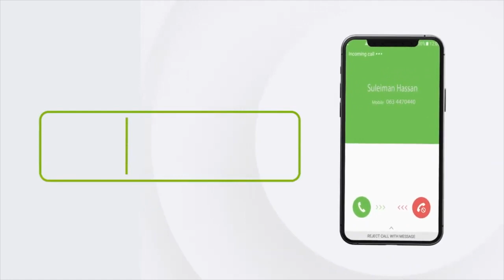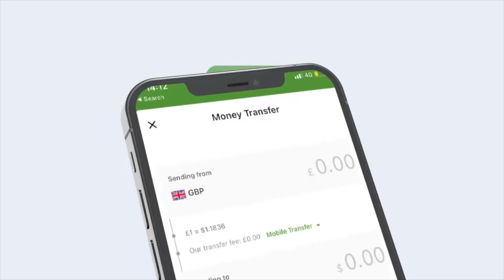Jaamacada Golis oo Soo Saartey Dhalinyaro Dalka iyo Dadka U Fikiraya Oo Cilmiga Bartey